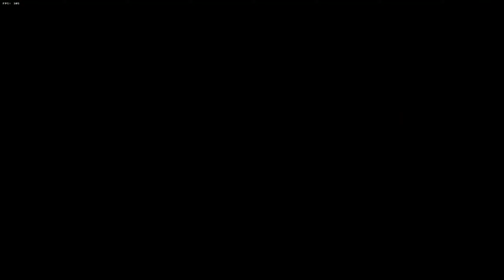YAKUZA KIWAMI (PC) #11 HONOR AND HUMANITY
PC SPECS
● OS: Windows 10 Home 64-bit
● GPU: NVIDIA® GeForce® GTX 1650 Mobile (4GB GDDR5)

● 02:23 GO TO SHANGRI-LA
● 10:03 GO AFTER AYAKA
● 11:32 SNAKE FLOWER TRIAD
● 21:27 FORMER DOJIMA FAMILY MEMBERS
● 28:00 FIND AKEMI
● 32:00 GO TO THE LOBBY
● 39:15 TOJO CLAN SHIMANO FAMILY CAPTAIN GORO MAJIMA
● 47:35 GO TO SHIBAURA WHARF